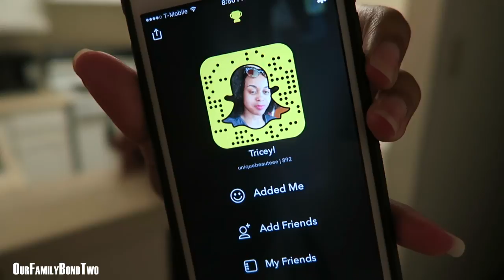SHE FIXED MY TOOTH!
We are A Family Vlog Channel That Daily Vlogs Our Day To Day Life Almost Daily. We Have 2 Doggies, A Crazy Comedian Mom, Funny Twin 20 Year Old Girls And A Three Year Old Baby Sister.

SEND US BONDIE MAIL IF YOU'D LIKE! :

UPPER MARLBORO
 MD 20773

Us Twins Currently Attend College. Paris (Info System Management) & Patrice (Dental), We Just Love To Share Life With Every Last One Of You Guys By Our Vlogs. We Film Anything From Natural Curly Hair Videos, To Storytime, To Type One Diabetes Related Videos Incorporated. We Also Travel Here & There As Well. Watch Us As We Grow! 2016 Will Be Filled With Prosperity! Are You With Us?